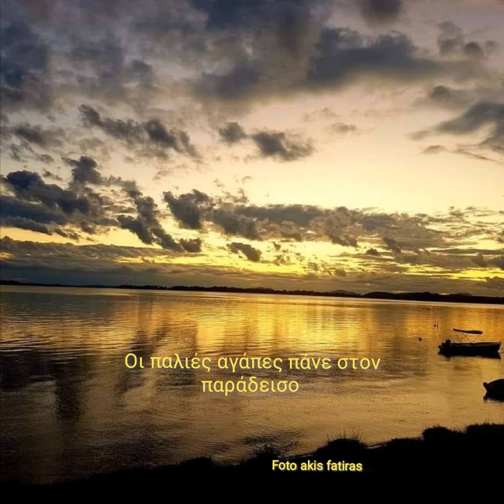οι παλιές αγάπες πάνε στον παράδεισο Γιώργος Καρακωστας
Ένα αγαπημένο τραγούδι των ΠυξΛαξ